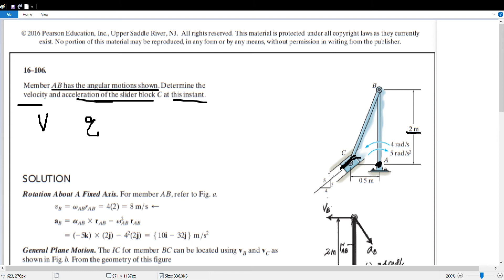Relative Motion Analysis - Acceleration / Instantaneous Centre Method عربي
relative motion analisis/ Instantaneous Centre Method